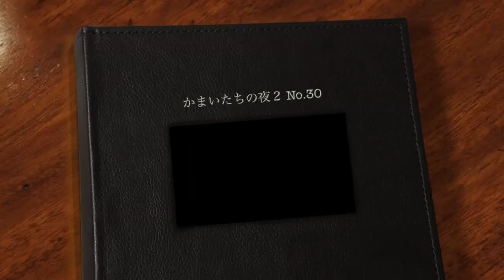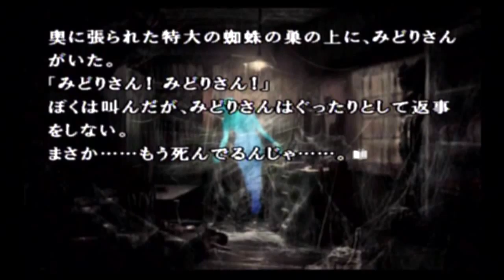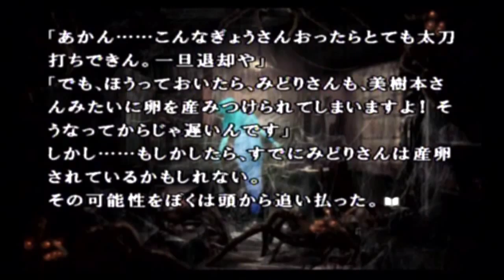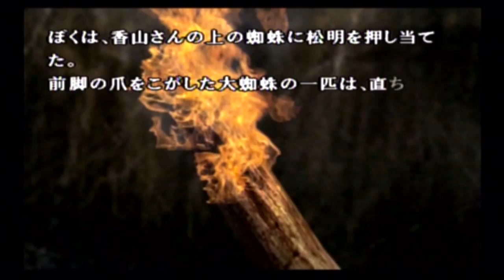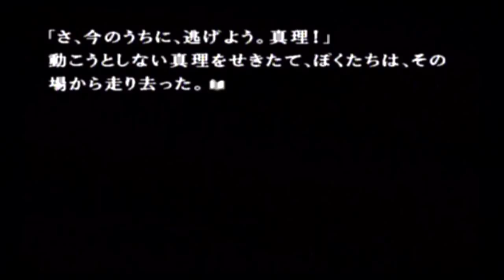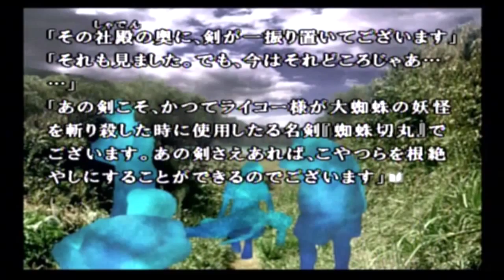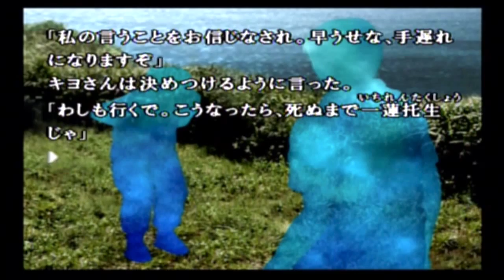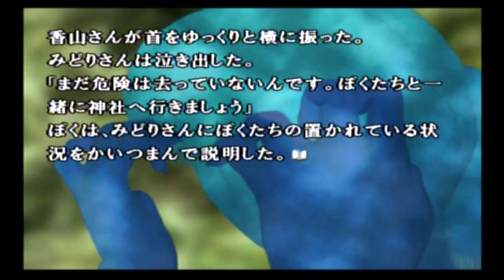『かまいたちの夜２』No.30 ＠くるまいすくま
「底蟲村篇」No.9

【かまいたちの夜２ 再生リストはこちら】